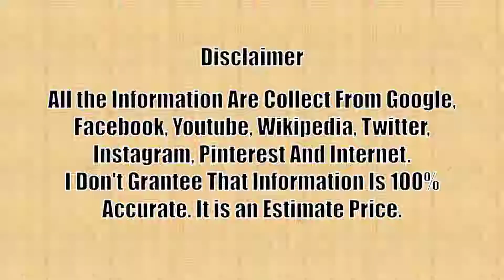Alexis Sánchez LIFESTYLE,Biography,Net worth,House,Car,Stars,Girlfriend,Secret : Lifestyle 360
It's a Celebrities Lifestyle video. Lets enjoy the luxurious Lifestyle/Biography of Alexis Sánchez.

Alexis Sánchez Senior Career : 2005–2006 =Cobreloa , 2006–2011 =Udinese , 2006–2007 ? Colo-Colo (loan) , 2007–2008 ? River Plate (loan), 2011–2014 =Barcelona, 2014– Arsenal
Alexis Sánchez National Team : 2006–2008 =Chile U20, 2006– Chile

Hopefully you enjoy. Give your valuable opinion or suggestion in comment box.